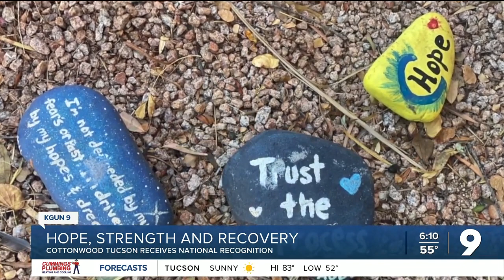Cottonwood Tucson receives national recognition